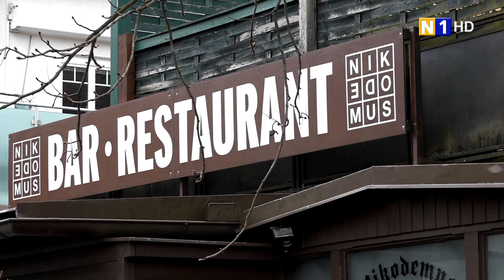Regionale Küche mit N1 - Nikodemus in Purkersdorf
Monika Weinzettl und Gerold Rudle kochen ein Frühlingsmenü im Nikodemus Purkersdorf.